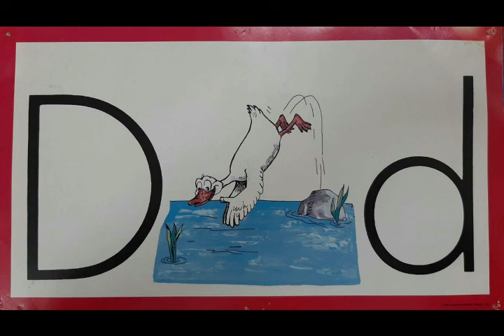K1 - Animal Story - T2 - W4 - D5 - Davie Duck